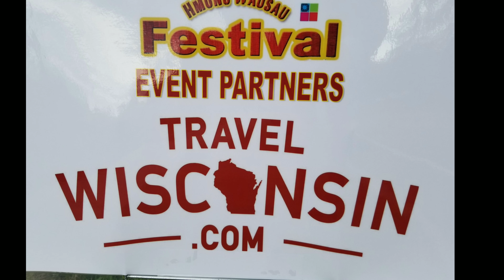Sherman On: Hmong Wausau Festival Sponsors video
Sherman On's WHY is to leave a legacy by positively impacting others to reach their fullest potential.  He lives in Houston, married and father of 4 sons. Sherman (a.k.a. The Crazy Asian) loves people and wants to help people live the best versions of themselves now.